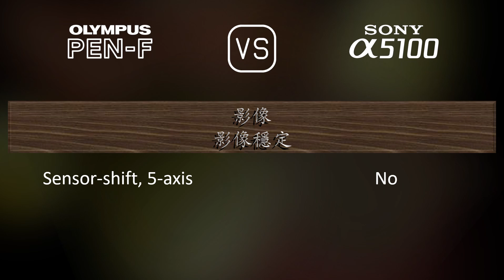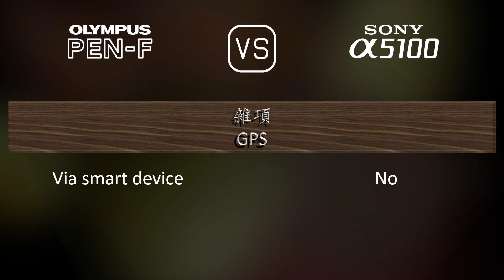Olympus PEN-F 與 Sony A5100 的規格比較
本片是 Olympus PEN-F 與 Sony A5100 的功能概述和規格比較 (comparison of specifications)，希望對您有所啟發。感謝您的支持。

00:25 推出
00:33 機身
00:40 影像感測器
01:01 影像
01:16 光學與對焦
01:41 屏幕
01:58 取景器
02:13 攝影功能
03:06 錄像功能
03:20 儲存
03:24 連接性
03:49 物理特性
04:07 雜項